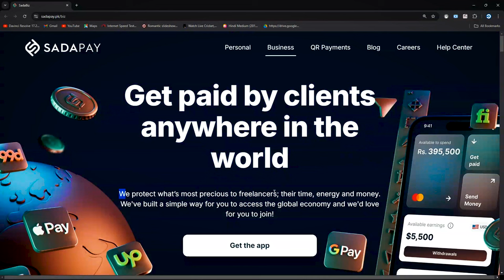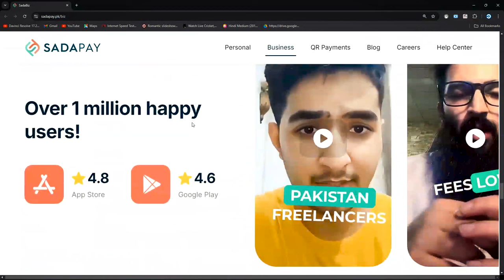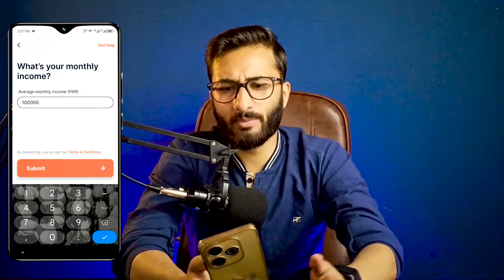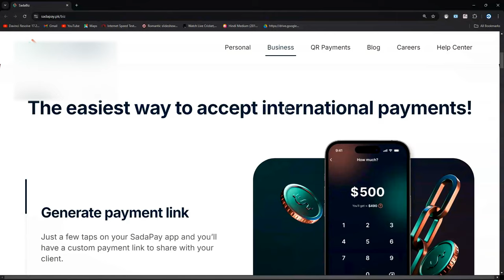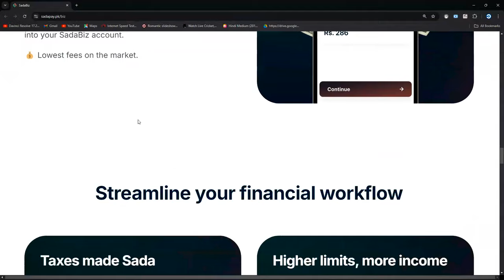💼 Sadabiz Schedule of Charges in 2024 - @SadaPay Business Account for Freelancers in Pakistan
𝐇𝐞𝐥𝐥𝐨 𝐄𝐯𝐞𝐫𝐲𝐨𝐧𝐞,😊
In this video,  Discover the complete schedule of charges for the Sadabiz Business Account by SadaPay, tailored specifically for freelancers in Pakistan. Learn how to receive international payments efficiently and manage your finances with ease. Whether you're a freelancer working with global clients or a digital nomad, this guide will walk you through everything you need to know about SadaPay's charges and features. Stay informed and optimize your business transactions!
In this video, I tell you about 💼 Sadabiz Schedule of Charges in 2024 -  @SadaPay   Business Account for Freelancers in Pakistan  by Hammad 946